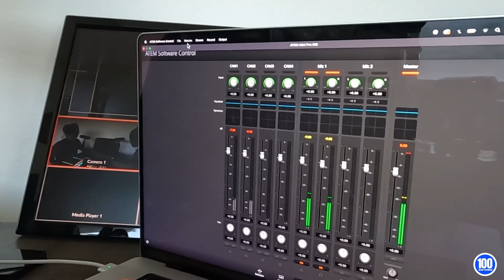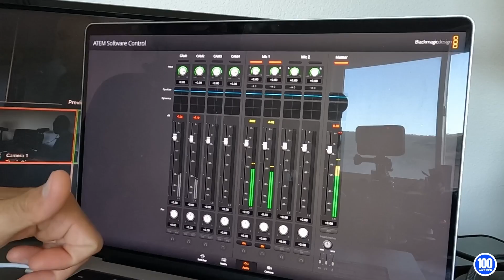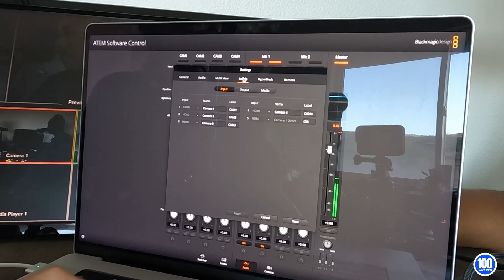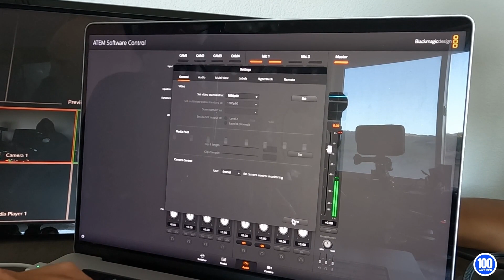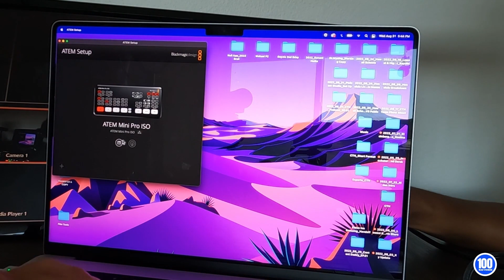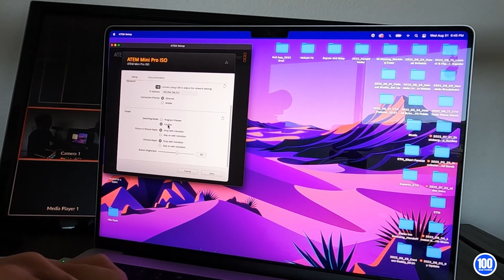Video Podcast Studio - MONITOR SET UP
Setting up the Monitor for my Video Podcast Studio.

CONTENT CREATORS please take what you can from my process.

LEARN from my experience.

TEACH me from yours.

I put this out here for other creators who might just need a little extra boost to get their own creativity going.

What is 100 BAD VIDEOS?

- "100" is a nice round number that is relatable and easy to be accountable to.
- "BAD" is so subjective. I absolutely hate using the word. (Same goes for "GOOD.") But I want to drive this point home - I'm not perfect. You're not perfect. Together let's embrace imperfection and celebrate progress.
- "VIDEOS" the most influential form of storytelling with the widest impact.

Share 100 BAD VIDEOS with a creator who needs that extra push to create.
Comment on 100 BAD VIDEOS because your thoughts are more valuable when shared with a community. We're listening to you.

- Rodecaster Pro
- Shure SM7B
- Sony FX3
- Aputure 120dii